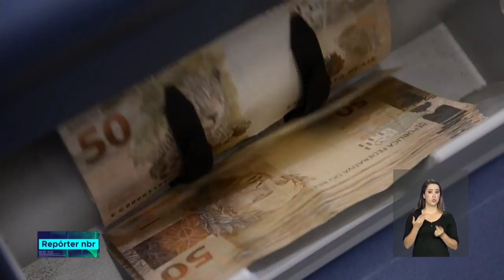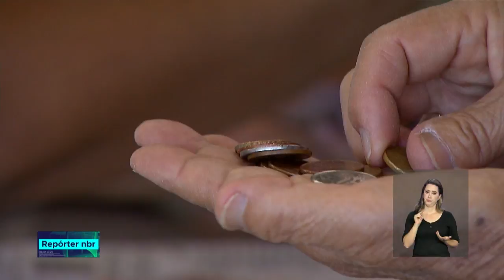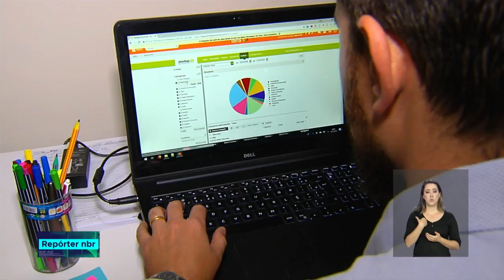Pesquisa aponta que 96% dos brasileiros preferem pagar com dinheiro em espécie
REPÓRTER NBR - 19.07.18: pesquisa do Banco Central aponta que 96% dos brasileiros preferem pagar com dinheiro em espécie.